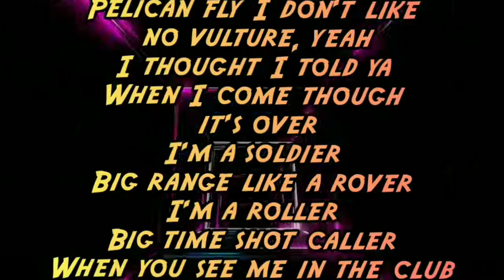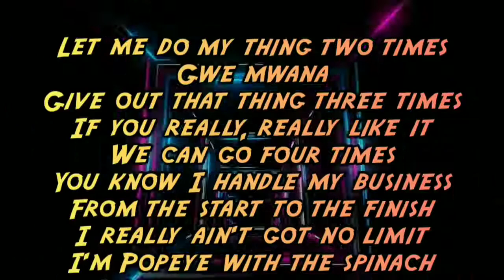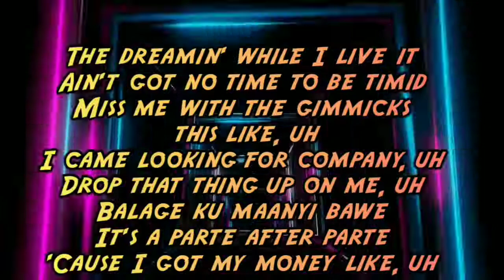Parte after Parte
Parte after Parte Lyrics by Big Tril